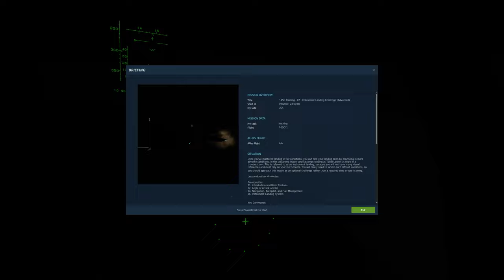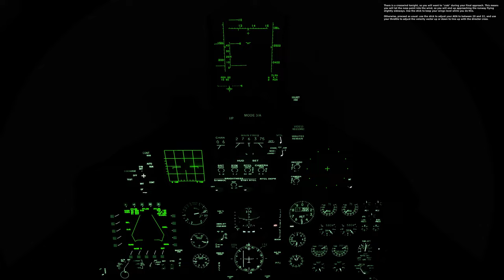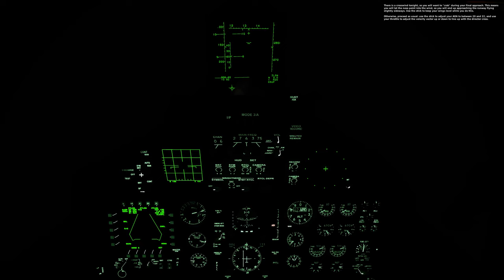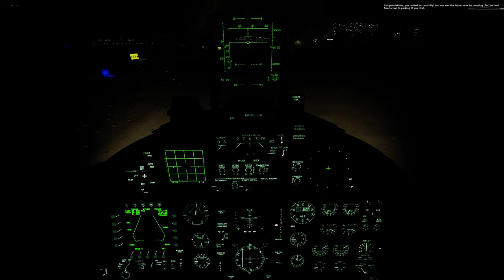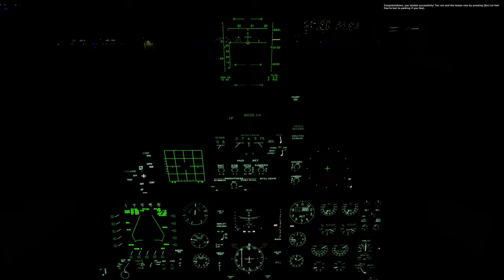DCS F-15C Training 07: Instrument Landing Challenge flythrough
This is a challenge mission in my set of training missions for the DCS F-15C ): the objective is to land at Tbilisi-Lochini airport at night in a thunderstorm with a crosswind. This video is not a perfect flight by any means, but I'm just hoping to give people an idea of how this mission can be completed successfully.